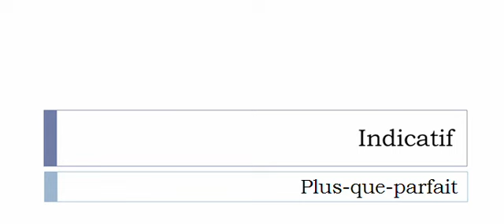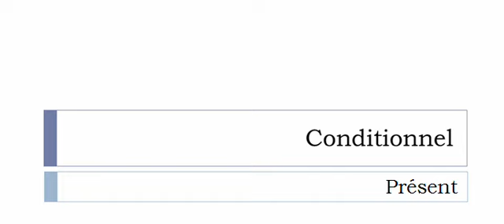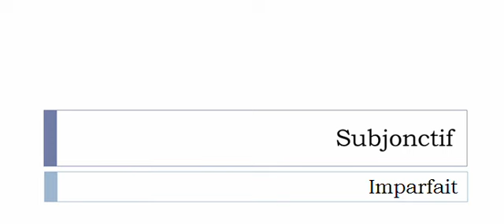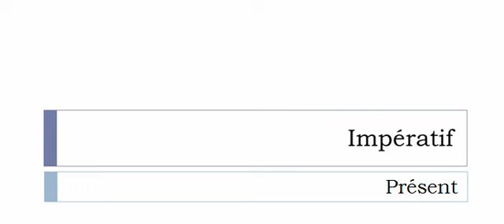เรียนรู้ภาษาฝรั่งเศส = การผันคำกริยา = Converger